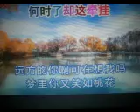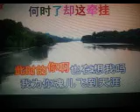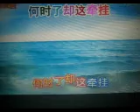何时了却这牵挂【WB】（甫人---张怡诺 ）2022 8 13